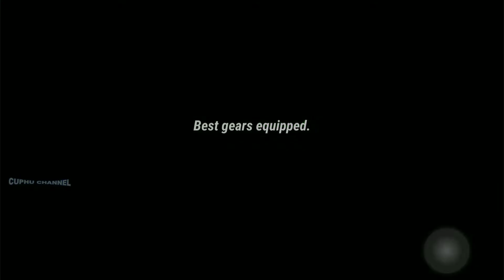Eternity Legends - Offline RPG Games for Android (2021)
This is Eternity Legends game for Android, this game is not available on Playstore anymore 2021. Let's try out these best free offline/online Rpg games for your android.

Eternity Legends-Dynasty Warriors apk is an action fighting game that combines RPG elements. Various powerful weapons and armors in the game. The thrilling journey is about to begin, and you will face many enemies, including powerful bosses!

❤Thank's To All Who Have Supported!❤

           "Because My Channel is Nothing Without You Guys"
                                           -Cuphu Style-